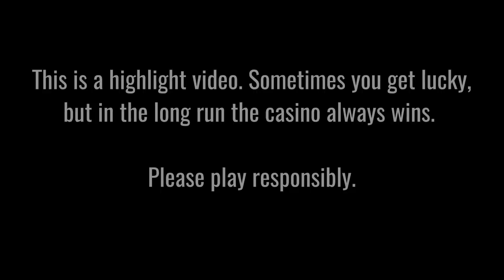CYGNUS 2 😱 FIRST EVER 50,000X MAX WIN TRIGGER!!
Info: Lucky player lands 50,000x base bet max win on ELK's Cygnus 2 slot on a 10 Ukrainian Hryvnia bet (approx €0.26). The total win amounts to approx 13,100 EUR. Played on Casoo

Want your big win video featured on this channel?

18+ |  Play Responsibly | Begambleaware.org.